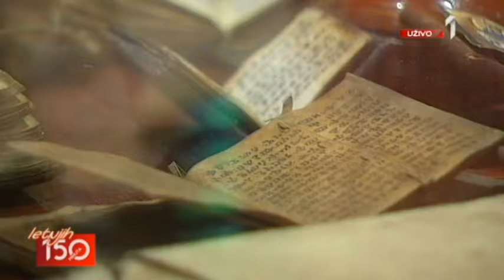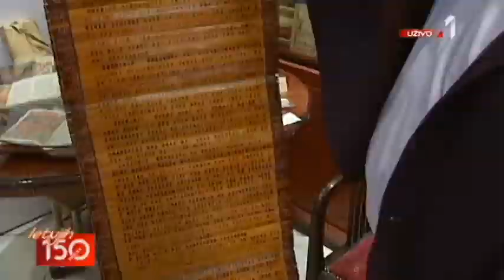0509 MUZEJ KNJIGE I PUTOVANJA